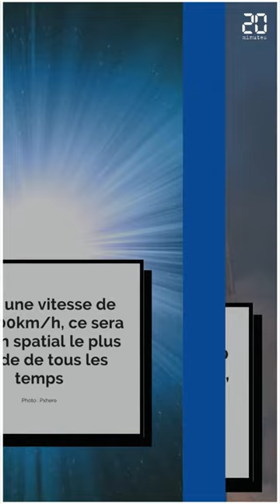Parker Solar Probe, la sonde spatiale de la NASA qui va «toucher» le soleil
La sonde spatiale Parker Solar Probe va permettre de révolutionner notre connaissance sur le Soleil.
Lien vers l'article de 20 Minutes :